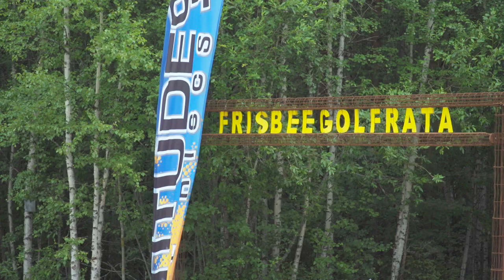Joukkuefrisbeegolfin SM 2018 - Avoimen Finaali - Taka-9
Joukkuefrisbeegolfin SM 2018 finaalikierros Karkkilassa. Avoimen luokan kärkikortti, Lohjan liitokiekkoilijat vs Talin Tallaajat. Jälkimmäiset 9 väylää. Pelimuoto: Joukkueparigolf Best Alternate Shot.

Joukkuefrisbeegolfin SM 2018-kilpailut pelattiin Karkkilassa ja Vihdin Kaatiksella 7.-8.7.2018, Karkkilan frisbeegolfkerho ry:n 10-vuotisjuhlavuoden päätapahtumana.

Video: In The Mill Oy
Työryhmä: Sami Myllys, Jaska Halttunen, Tuomo Tanskanen, Timi Suni, Iiro Lönnqvist, Eemi Lehto